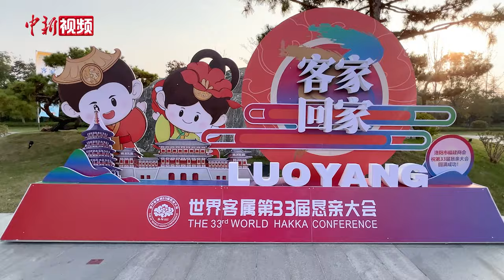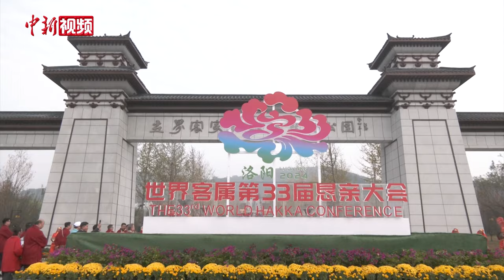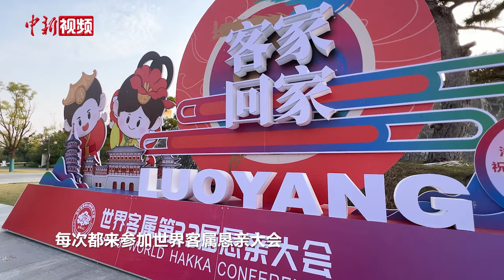全球客家人的“回家之路”：河南老家 我回来了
为期三天的世界客属第33届恳亲大会（以下称世客会）10月26日晚在古都洛阳落下帷幕。大会吸引了来自全球50个国家和地区的客家人回到“家乡”河南寻根拜祖。

26日晚的闭幕式上，海南省海口市接过“会旗”，将举办下一届世客会。1971年至今，世界客属恳亲大会已成为国际上具有广泛影响力的华人盛会之一，目前已连续举办33届。（闫吉庆 李宜菲 张颖）